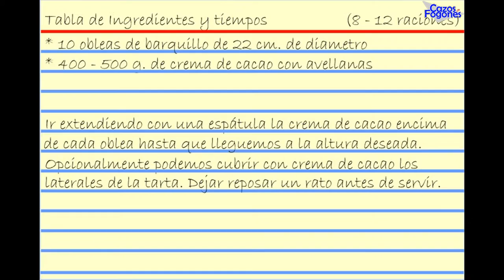Tarta de Crema de Cacao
Una tarta que no necesita horno y con solo 2 ingredientes. Más fácil imposible.